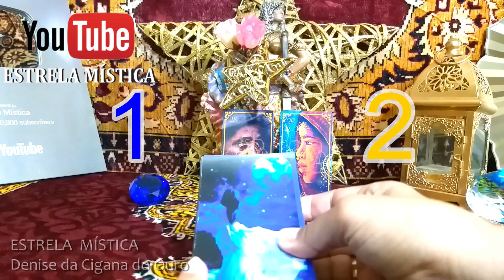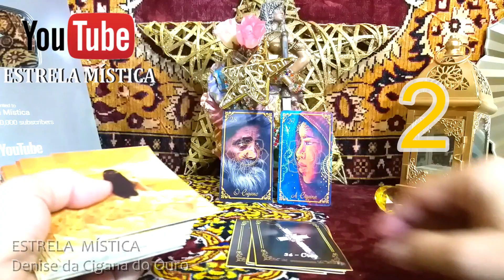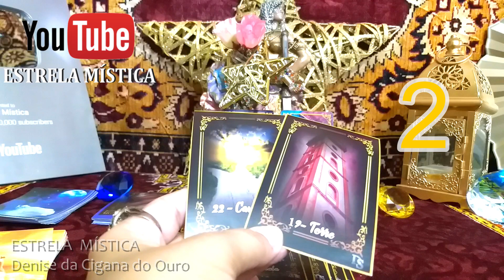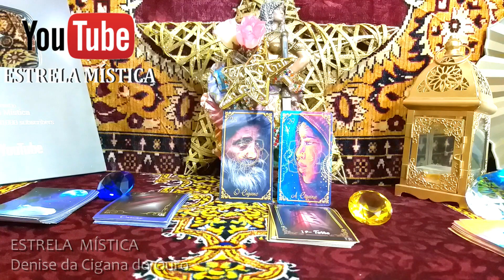ELE (A) ESTÁ NO MEU DESTINO ? CIGANA REVELA